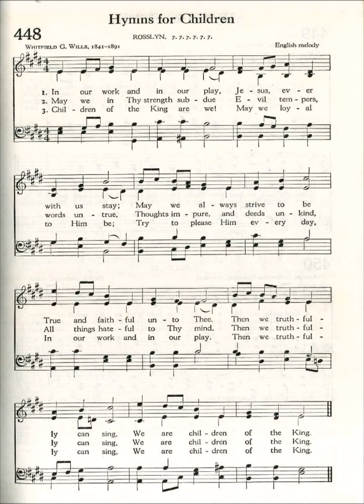In Our Work and in Our Play (Rosslyn)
Text by: Whitfield G Wills 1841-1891
Tune: Rosslyn, an English melody
Source: Methodist 1939 Hymnal #448

1. In our work and in our play,
Jesus, ever with us stay;
May we always strive to be
True and faithful unto Thee.
Then we truthfully can sing,
We are children of the King.

2. May we in Thy strength subdue
Evil tempers, words untrue,
Thoughts impure, and deeds unkind,
All things hateful to Thy mind.

3. Children of the King are we!
May we loyal to Him be;
Try to please Him every day,
In our work and in our play.